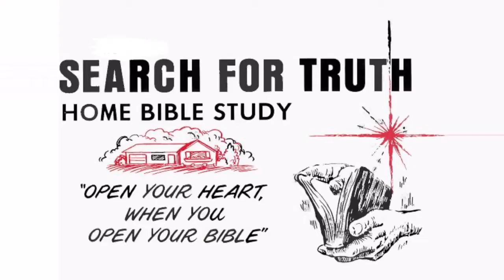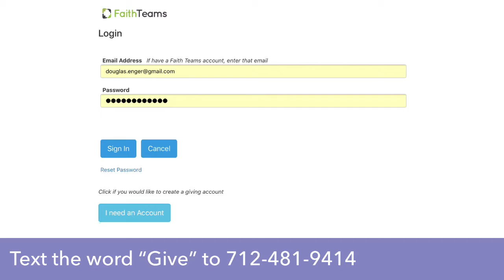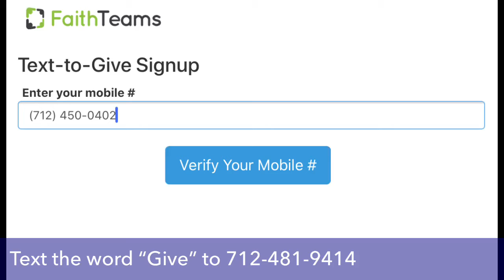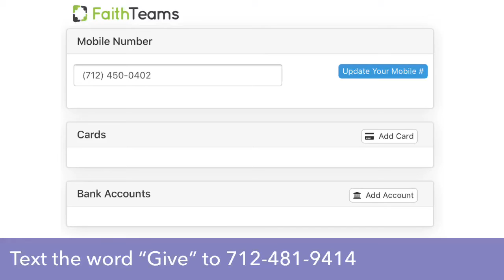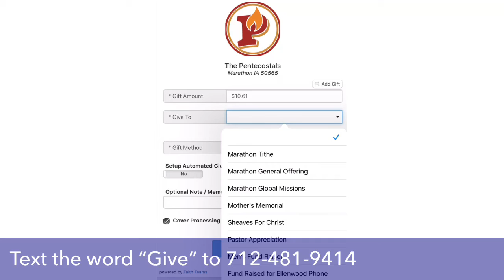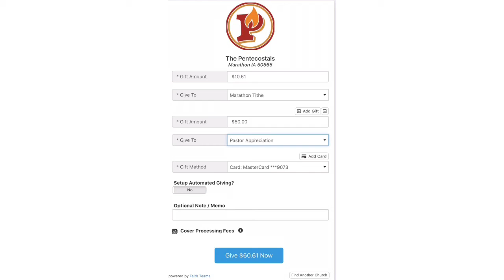March 21, 2020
5 More minutes with Pastor ( March 21st ) and lesson on How to Give Online.